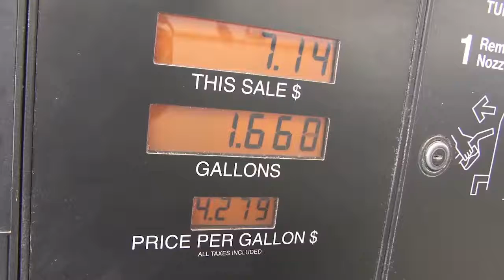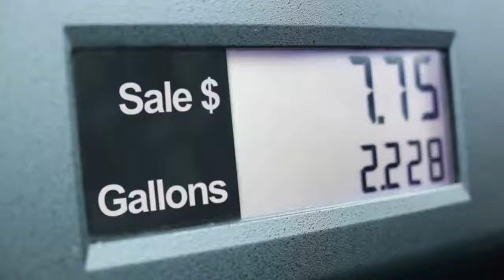If you're constantly in competition with others, do you ever truly win?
Watch this short video, then see what it's like to let competition go for once...